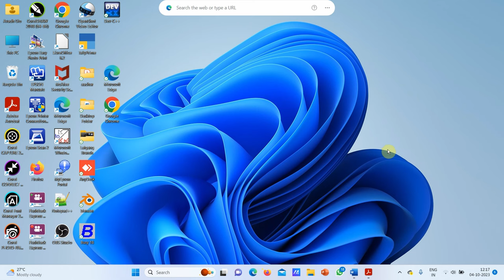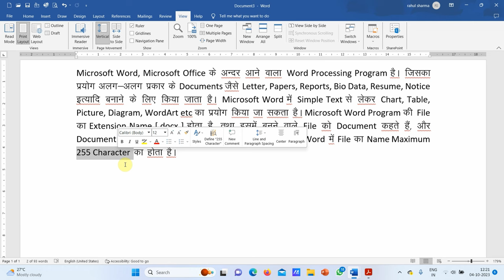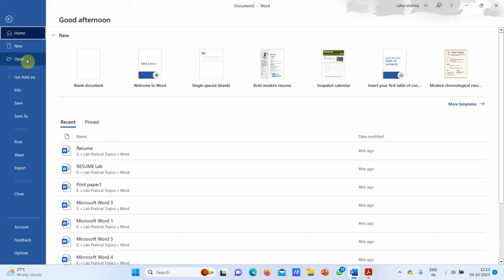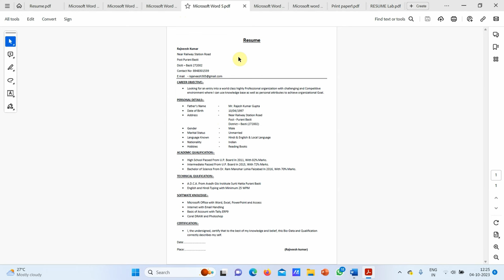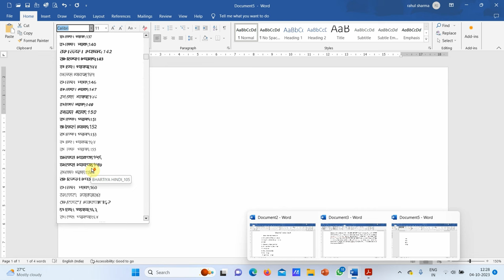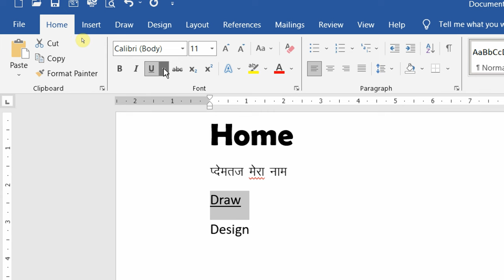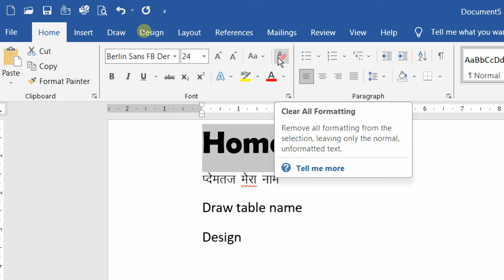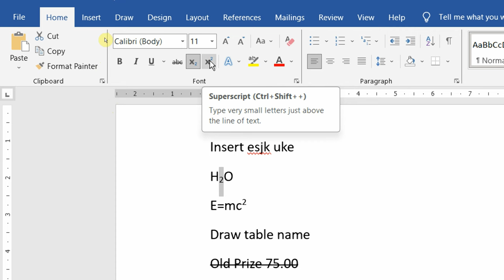MS Word Day -1| Microsoft Word Full Course in ( हिन्दी)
Microsaft Word Full Course Series in (Hindi)

Swagat hai dosto aapka Avadh Glo Youtube channel me es video me aap logo ko ms word ke kuch commend ke bare me batya gaya hai yahan mai aaplo company,office & govt gob me kaam ane wale computer courses ko bilkul fee me dikhaungaa.
Your Query:-
MS Word Tutorial (हिंदी)
word tutorial
word
ms word
ms word tutorial
microsoft word,microsoft word tutorial
ms-word 2022
ms-word 2023
home tab
insert tab
page layout tab
reference tab
mailing tab
review tab
view tab
tab
menu tab
hindi